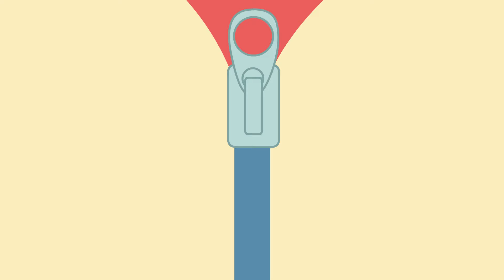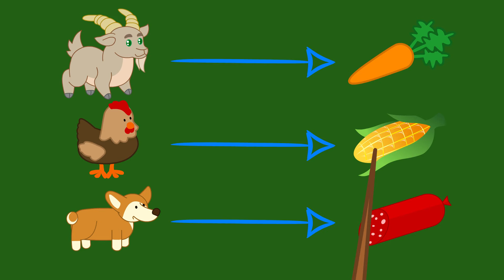Benny Mole en Español - Sueño con ser un superhéroe Dibujos Animados Para Niños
Dibujos animados impresionantes para niños y niños con Benny Mole en Español. Estas son las nuevas caricaturas de Benny Mole & Familia de Gatos. Sueño con ser un superhéroe
Más dibujos animados para niños con Benny Mole em Español: